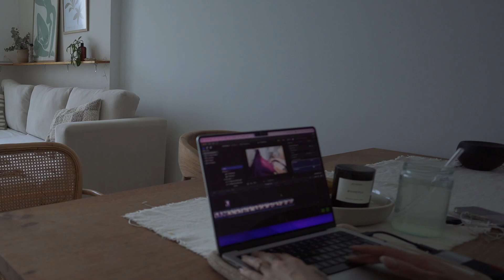Schnittmuster erstellen, Probenähen, YouTube Anleitung filmen 💻 Making Of (Pyjama) Schnittmuster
In diesem Video nehme ich Dich ein bisschen mit durch meinen Alltag und zeige Dir ein paar Einblicke, wie in den letzten 4 Monaten mein neues Schnittmuster (das Pyjama-Set) entstanden ist. Von der Entwicklung der Idee bis zum fertigen Schnittmuster- ich hoffe, Dir gefallen die Einblicke.

KAPITEL
00:00 Intro
01:00 Planung Herbst / Winter Schnittmuster
02:24 Materialbestellung
03:19 Probegröße erstellen
05:24 YouTube Videos erstellen